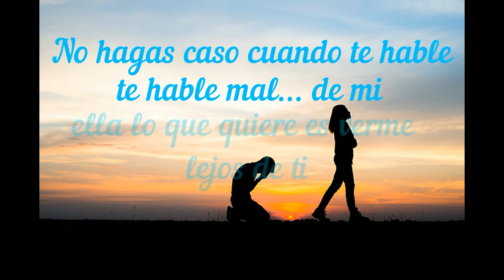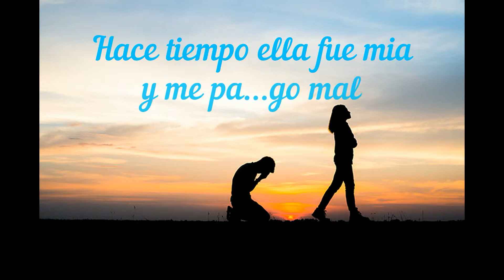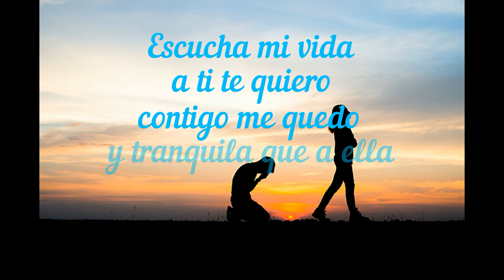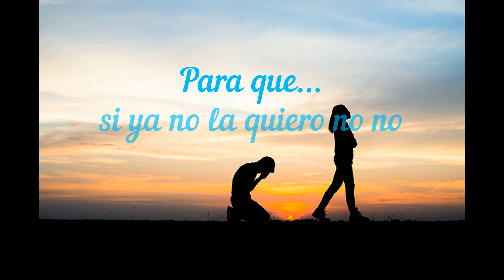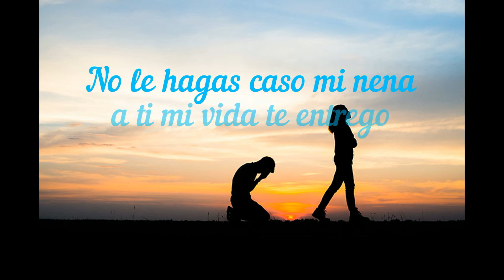Ella Quiere Volver - Willy Rivera Letra